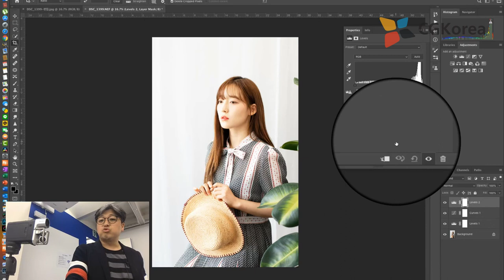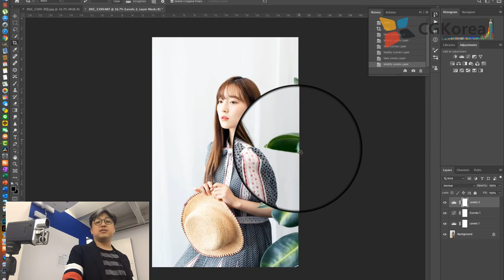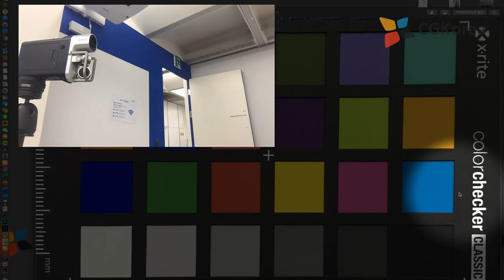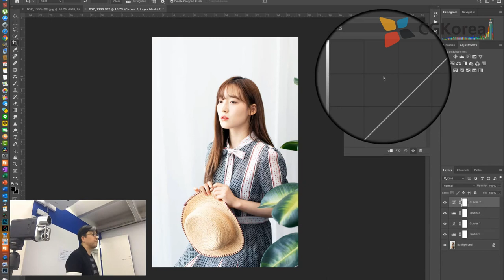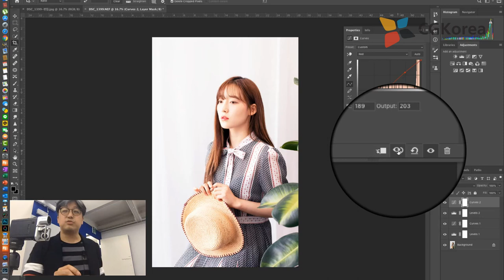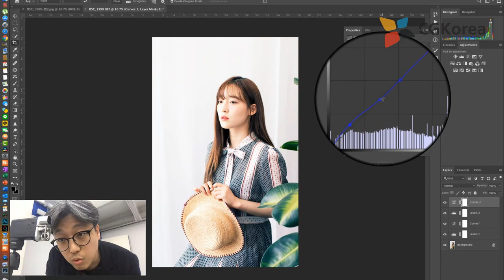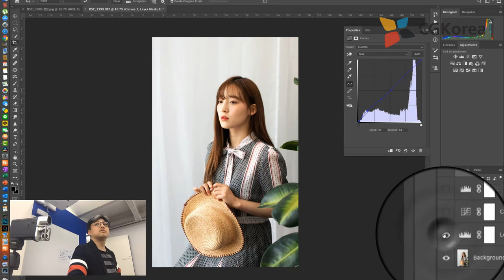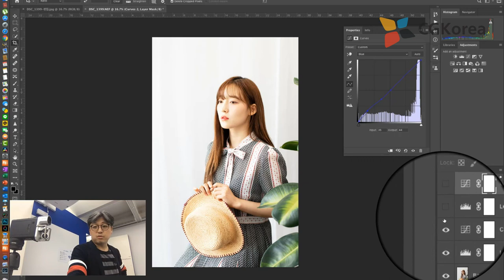EIZO 에이조 [ 기술강좌 ] - 엡손 솔루션 - 리더스 데이 사진출력 세미나 - 컬러 중성화 그리고 조정 4/6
엡손에서 진행한 디지털 프린팅 강의 입니다.

총 6편으로 구성 되어 있구요. 그 네번째 이야기입니다.

사진의 느낌을 만드는 컬러를 정리 하는 강좌 입니다.

이 강의의 최종 목표는 멋진 사진을 프린트 하는 겁니다.